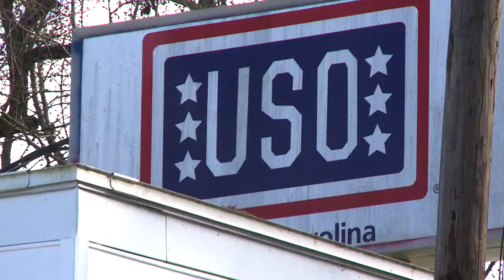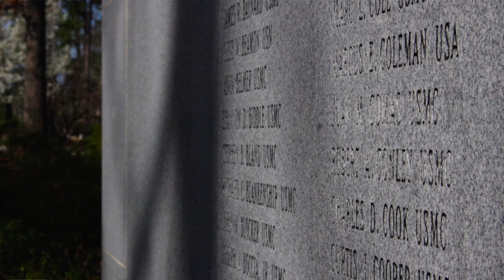Warrior Hike Visits Jacksonville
JacksonvilleNC.gov/Trail
WarriorHike.org